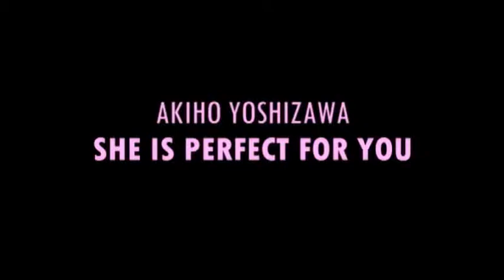mata al ganzo parte 21